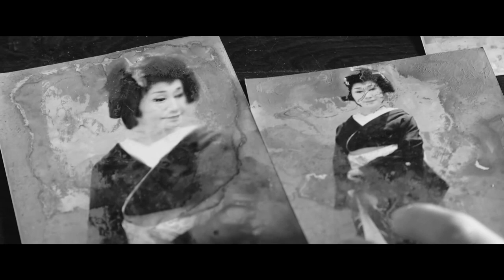Horizonte Filmfest Tokyo 「ドイツ映画祭2016」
毎年、最新のドイツ映画の中から選りすぐった秀作を一挙に取り上げるドイツ映画祭「HORIZONTE」。この機会に、ドイツの著名な監督や俳優が来日して、上映作品を日本の皆さまに紹介します。今年は、会場をTOHOシネマズ　六本木ヒルズに移して、ドイツ映画の最新の主流を迫力の大スクリーンで鑑賞いただきます。ゲストによる舞台挨拶を含め、制作関係者を招いてのパネルディスカッションやなどの関連イベントも行われます。インタビュー： ドリス・デリエ、桃井かおり（『フクシマ・モナムール』2016） 、ハンス・シュタインビヒラー（『アンネの日記』2016）、イザベル・シュテーヴァー（『閉ざされた部屋の嵐』2015）、イェラ・ハーゼ（『クリスマスの伝説－4人の若き王たち』）、アリーネ・フィシャー（『メテオール通り』）

Was bewegt Deutschland? Die Antworten, die das Festival des Deutschen Films 2016 in Tokyo gab, kamen vor allem von Frauen. Sie sind es, die die aktuelle Filmproduktion zu bestimmen scheinen. Ob Migration, Klimakatastrophe oder private Lebensplanung - es sind junge Regisseurinnen in Deutschland, die sich in intensiven Bildsprachen und mit starken Geschichten zu Wort melden. Im Gespräch:  Doris Dörrie und Kaori Momoi (Grüße aus Fukushima, 2016),  Hans Steinbichler (Das Tagebuch der Anne Frank, 2016),  Isabelle Stever (Das Wetter in geschlossenen Räumen, 2015), Jella Haase (4 Könige, 2016) und Aline Fischer (Meteorstraße, 2016).

Kamera:  Sho Fujii
Schnitt/Regie: Franziska Kekulé
Untertitel: Rei Watanabe